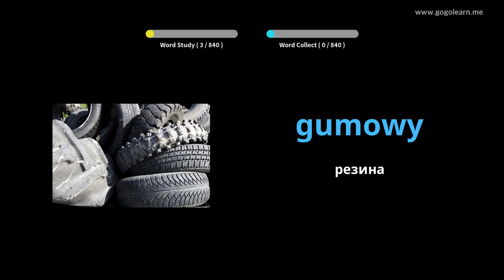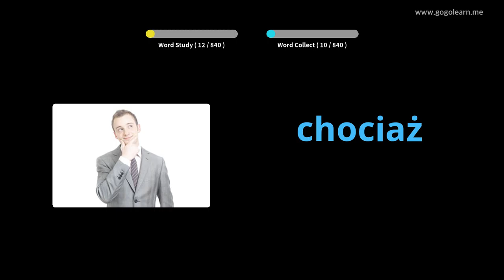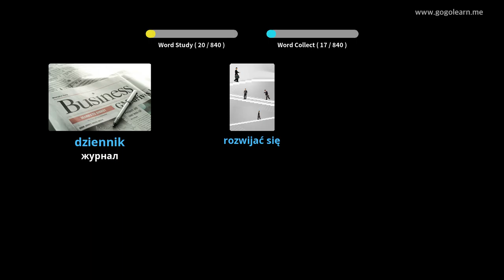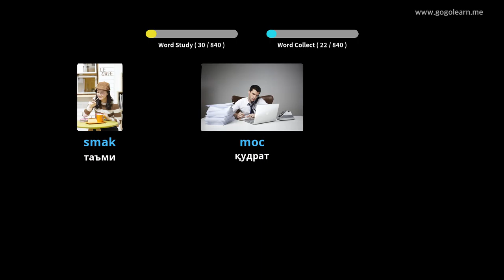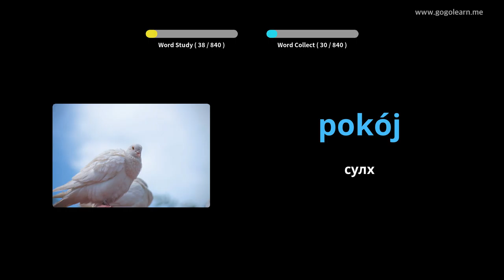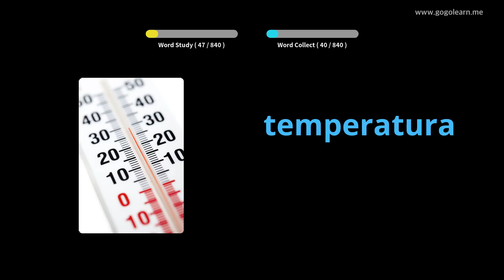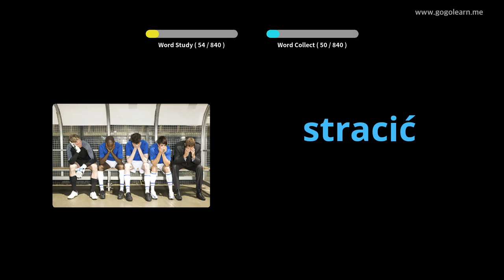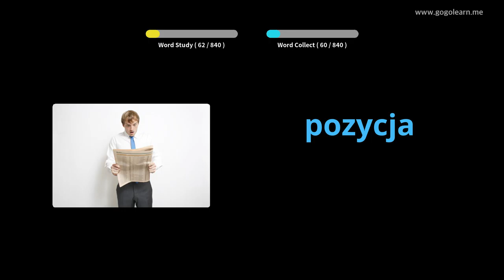Мактаби миёнаи вокалии Полша | Golearn